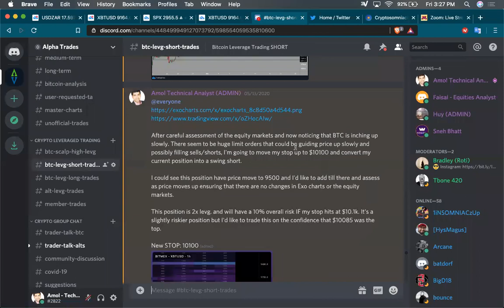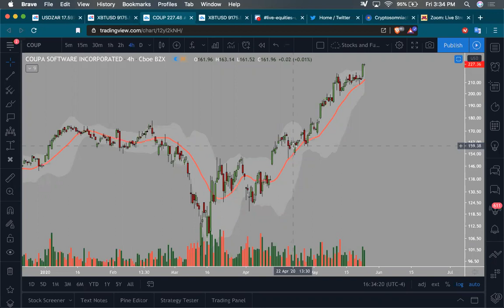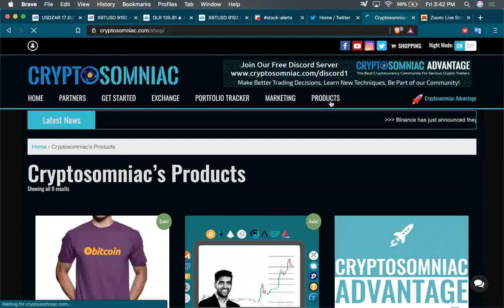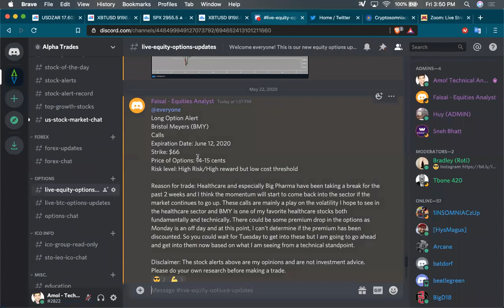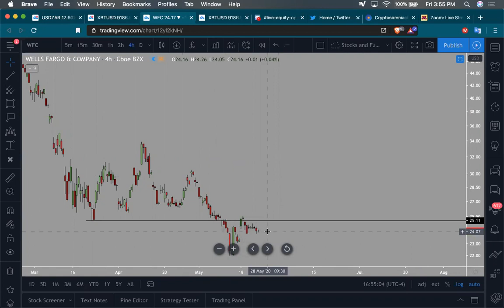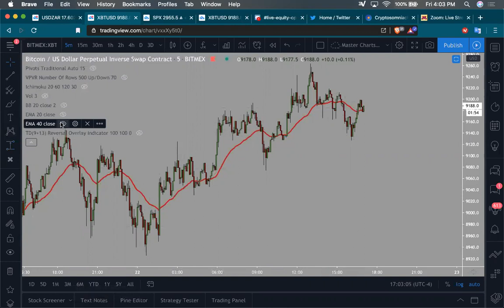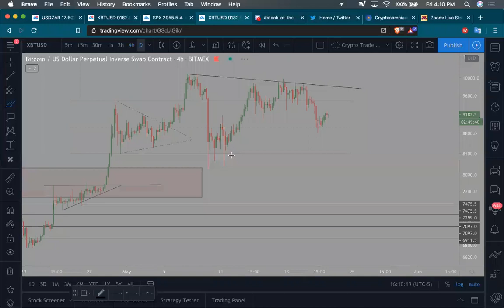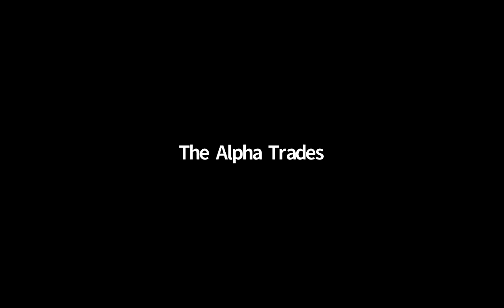🔴BTC & Stock Market Outlook | How to deal with losing trades | Stock picks for the week ahead!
🤘Schedule A 1-On-1 Session With Me, Money Back Guarantee!
Screen Sharing, Portfolio Management, Technical Assistance.

Follow Cryptosomniac on Twitter: @the_alphatrades